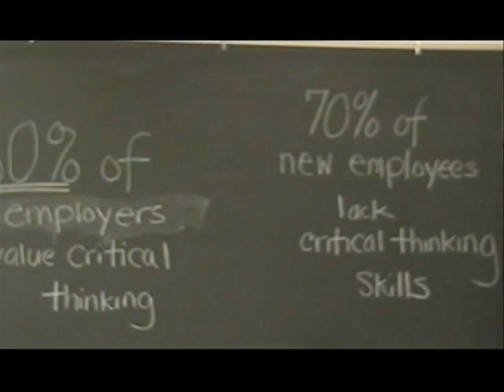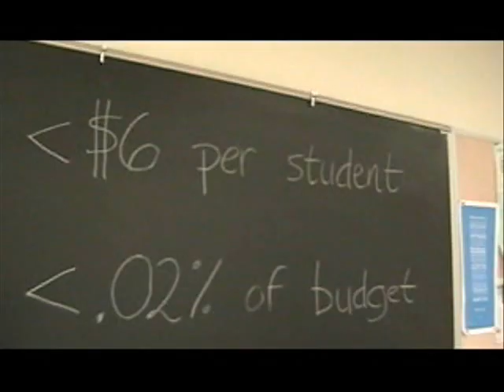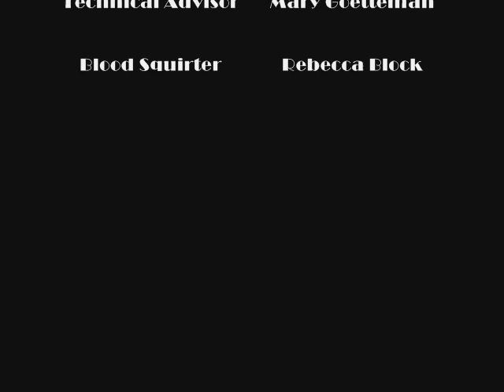JUST THINK! A QEP Proposal for Daytona State College